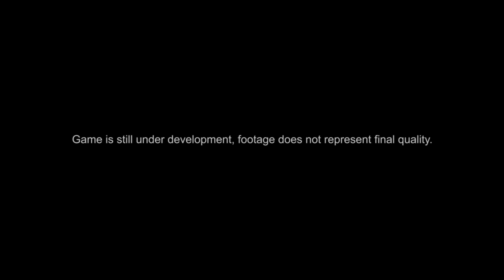FARLIGHT 84 PC ( MINIMUM REQUIREMENTS ) FARLIGHT PC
FARLIGHT 84 PC MINIMUM REQUIREMENTS

🥇:- ACHIEVEMENTS -:🥇
B1s1 - Rank 8    ( Legend )
B1s2 - Rank 40  ( Legend )
B1s3 - Rank 17  ( Legend )

My Clan - UR :- Urban Rocks
"OFFICIAL COMMUNITY CONTENT CREATOR OF FARLIGHT 84"

-: MY PRODUCT :-

1. MIC
2. HEADSET
3. 2ND MIC
4. FINGER SLEEVE
5. Tripod
6. Gamepad
7. Oppo Enco Earbuds

xxxxxxxxxxxxxxxxxxxxxxxxxxxxxxxxxxxxxxxxxxxxxxxxxxxxxxxxxxxxxxxxxxxxxxxxxx

xxxxxxxxxxxxxxxxxxxxxxxxxxxxxxxxxxxxxxxxxxxxxxxxxxxxxxxxxxxxxxxxxxxxxxxxxx

[ FARLIGHT 84 OFFICIAL LINK ]